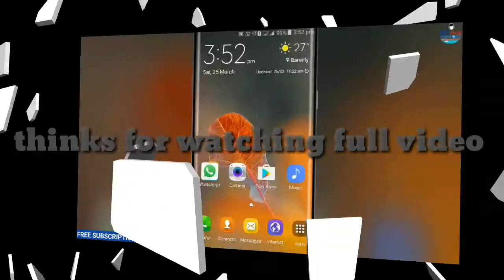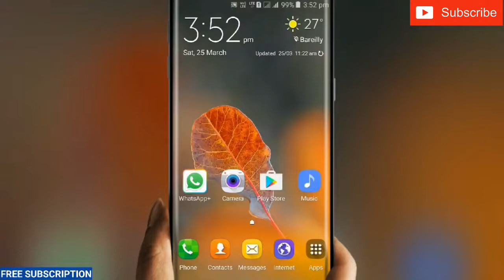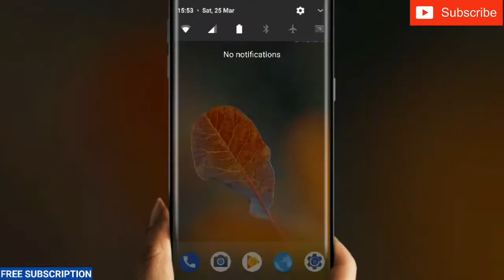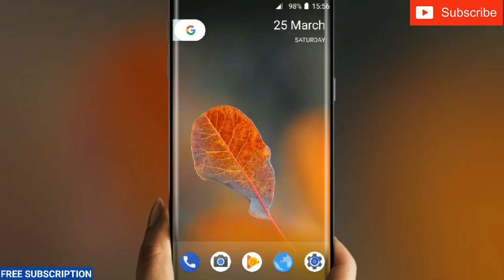How to Upgrade Your Android Phone in Nougat 7. 1 2 minutes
Namaskaar Dosto, Tech Talks ke is Episode mein maine aapse  kuch interesting Tech latest news  Share ki hai jaise Upgrade Your Android Phone in Nougat 7. 1   2 minutes Mujhe umeed hai ki yeh video aapko pasand aayega.

Thinks for watching full video.

About  technological & move teaser & Trailer  videos in Hindi, New latest Video is Posted Everyday ||